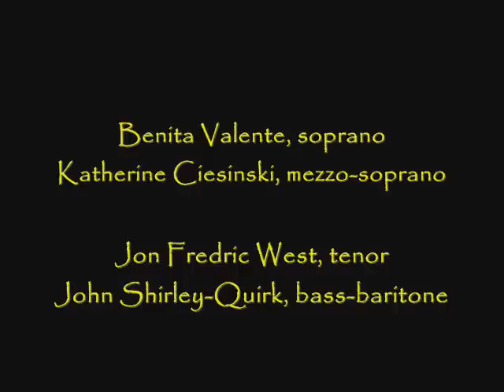Eugene Ormandy conducts Beethoven 9th!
A performance of Beethoven's Ninth Symphony in 1982.  The bass soloist in this performance appears to be Kurt Link due to an ailing John Shirley-Quirk.

I. Allegro ma non troppo, un poco maestoso    0:05
II. Molto vivace    14:44
III. Adagio molto e cantabile    25:52
IV. Finale    40:58    "O Freunde"    47:13